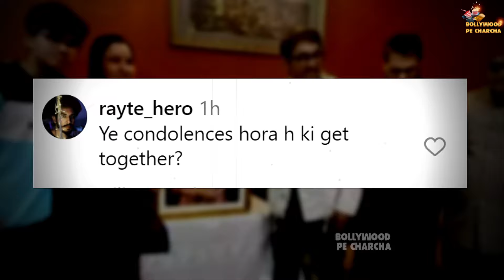Aamir Khan 'SMILING' When He Posed Dangal Girl Suhani Bhatnagar's Parents in Faridabad